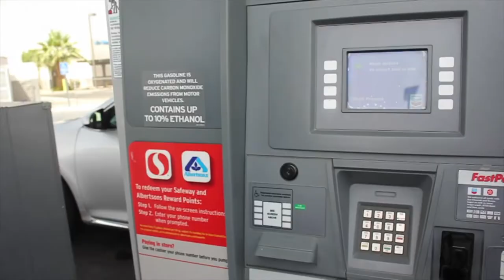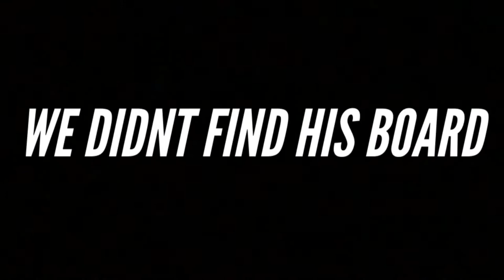CAMPING AT MT LAGUNA/ GO SKATE DAY